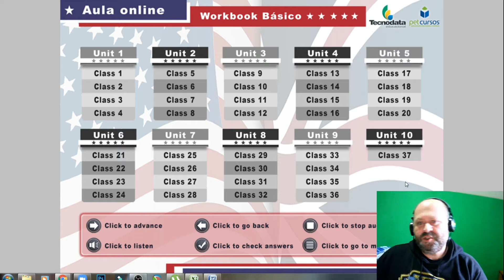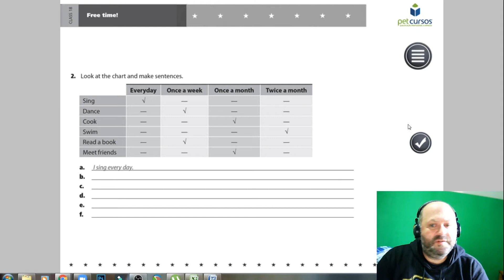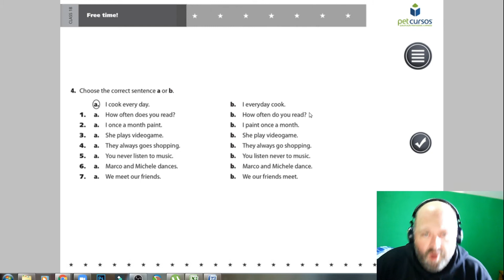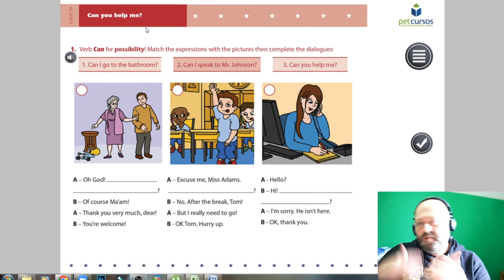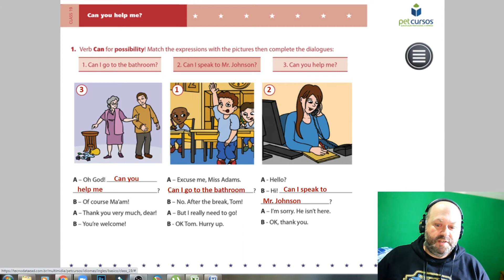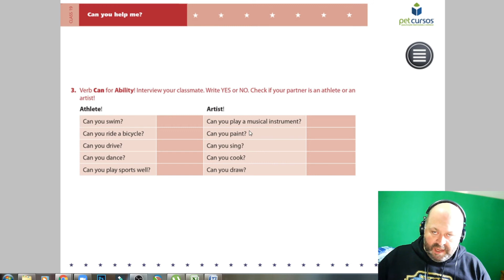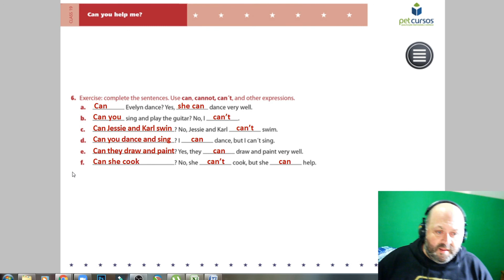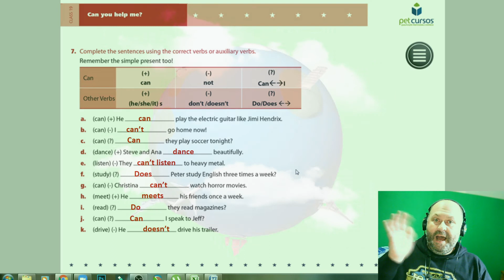AULA 19 INGLÊS BÁSICO - ING5T001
Olá Alunos, este vídeo, faz parte da Playlist do curso INGLÊS BÁSICO em EAD da Jumper.
BONS ESTUDOS!!!